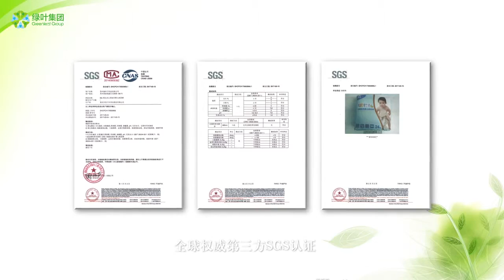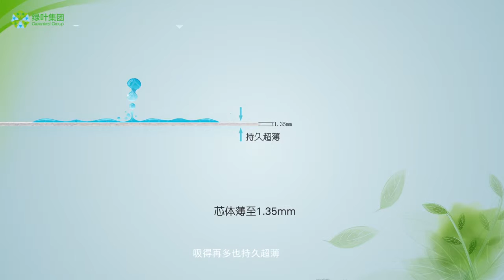Diaper Demo 尿布濕實驗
Greenleaf International is now seeking to expand globally and looking for pioneers to promote the business.